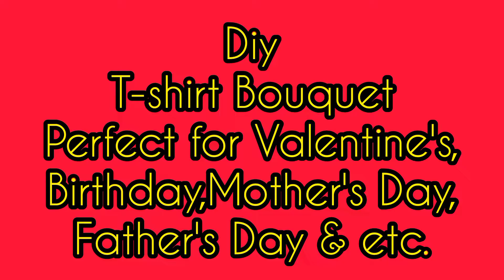HOW TO MAKE T-SHIRT BOUQUET//DIY//SIMPLE AND EASY TUTORIAL//BOUQUET T-SHIRT//Inday Tess